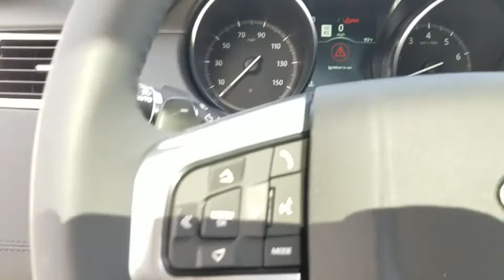2019 Land Rover Discovery Sport Miami, Aventura, Fort Lauderdale, Broward, Miami Beach, FL NKH785038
Fuji White New 2019 Land Rover Discovery Sport available in Miami, Florida at Warren Henry Land Rover. Servicing the Aventura, Fort Lauderdale, Broward, Miami Beach, FL area.
2019 Land Rover Discovery Sport HSE - Stock#: NKH785038 - VIN#: SALCR2FX2KH785038